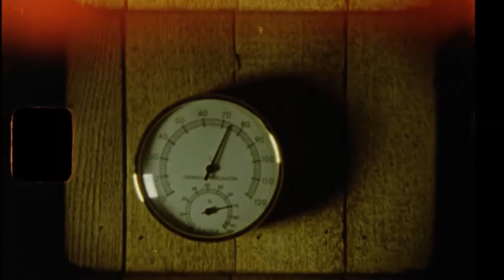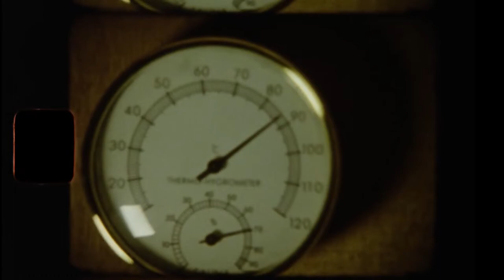Wood Burning Sauna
We built our first sauna in New Zealand, more to come
Located somewhere in the rainforest of Waitākere ranges

Sauna ASMR
Super 8 footage